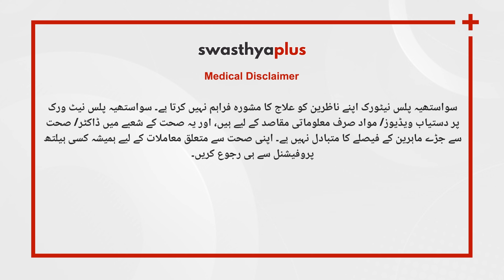ہلکی اور گہری سر کی چوٹ | Head Injury in Urdu | Dr Yawar Shoiab Ali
کئی حادثوں میں انسان کو اکثر سر پر چوٹ لگ جاتی ہے۔ سر میں لگی چوٹ عموماً خطرناک ہوتی ہے کیونکہ اسکا سب سے زیادہ اثر دماغ میں ہی ہوتا ہے ۔ اسکے علاوہ جسم کے الگ الگ حصّے بھی متاثر ہو جاتے ہیں۔ کیا سر کی ہر چوٹ خطرناک ہوتی ہے؟ کیسے کریں زخمی شخص کی مدد؟ آئیے جانتے ہیں ڈاکٹر یاور شعیب علی، نیورو سرجن سے۔

اس ویڈیو میں ہے ۔

کتنی طرح کی ہوتی ہے سر کی چوٹ؟  (0:00)
خطرناک چوٹ کے بارے میں کیسے سمجھیں؟  (1:40)
سر کے چوٹ کی جانچ کیسے ہوتی ہے؟  (2:19)
سر کی چوٹ کا جسم پر اثر  (3:46)
ہیڈ انجری کے بعد کیا نہیں کرنا چاہیے ؟ (5:24)

In many accidents, there is chance of head injuries. A head injury is usually dangerous because it affects the brain the most. Apart from this, different parts of the body are also affected. Is every head injury dangerous? How to help an injured person? What are the types of head injuries? Let's find out from Dr Yawar Shoaib Ali, a Neurosurgeon.

What are the types of Head Injuries? in Urdu (0:00)
How to understand severe Head Injury? in Urdu (1:40)
How is a Head Injury diagnosed? in Urdu (2:19)
What effect can a Head Injury have on the body? in Urdu (3:46)
What should not be done after a Head Injury? in Urdu (5:24)

سواستھیہ پلس نیٹورک اپنے ناظرین کو علاج کا مشورہ فراہم نہیں کرتا ہے۔ سواستھیہ پلس نیٹ ورک پر دستیاب ویڈیوز/مواد صرف معلوماتی مقاصد کے لیے ہیں، اور یہ صحت کے شعبے میں ڈاکٹر/ اور صحت سے جڑے ماہرین کے فیصلے کا متبادل نہیں ہے۔ اپنی صحت سے متعلق معاملات کے لیے ہمیشہ کسی مستند ہیلتھ پروفیشنل سے ہی رجوع کریں۔

Swasthya Plus Urdu is an emerging destination serving you with Health Tipsin Urdu on health, hygiene, nutrition, lifestyle, and more!